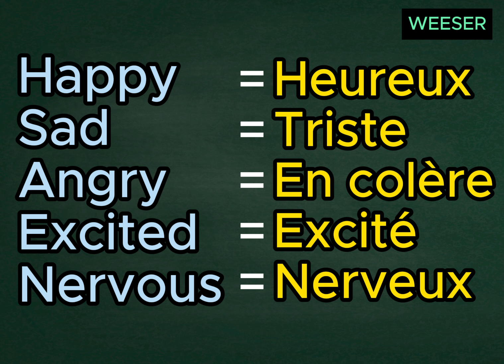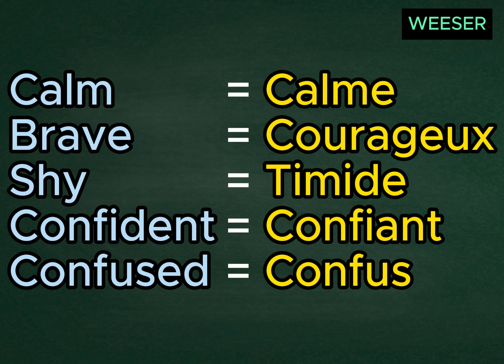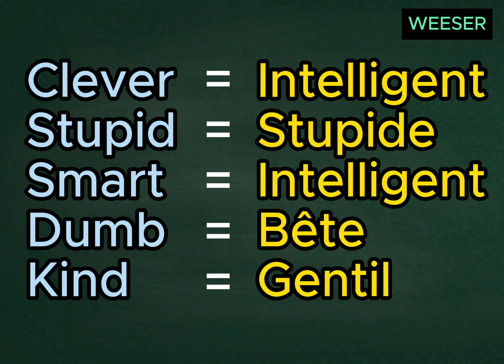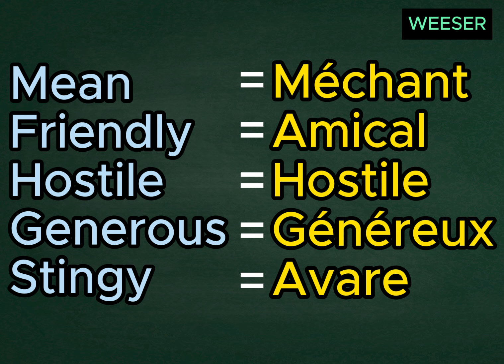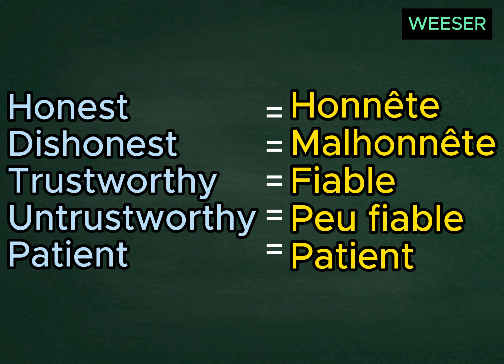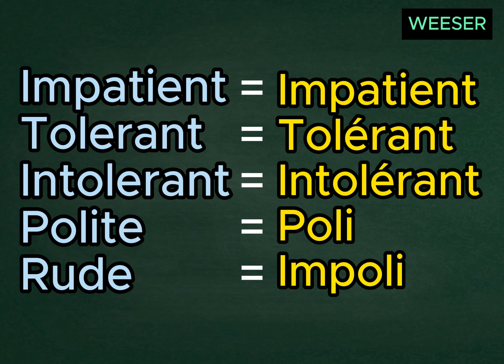Les Adjectifs Les Plus Courants En Anglais // The Most Common Adjectives In English